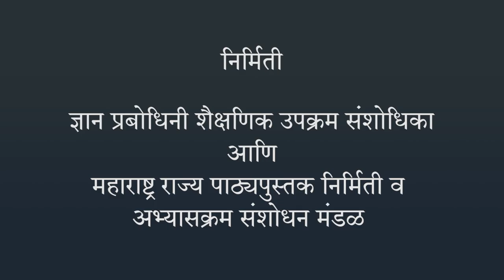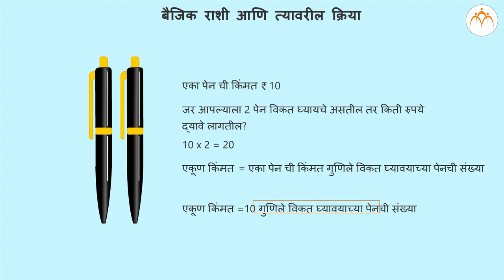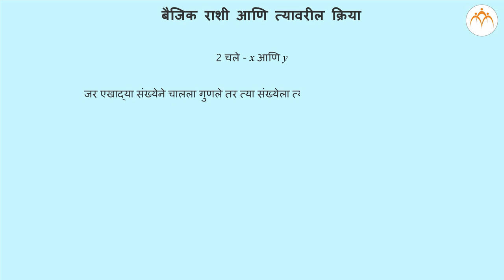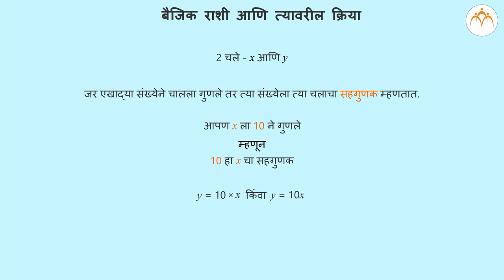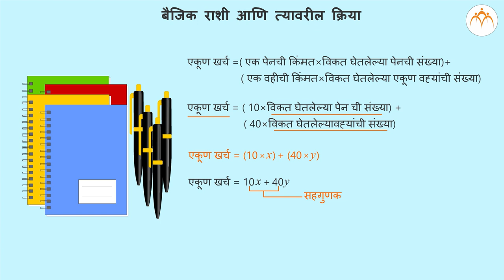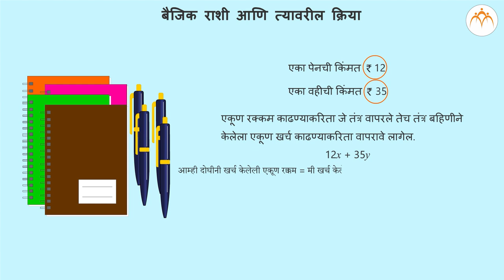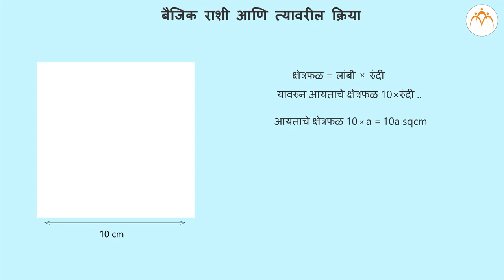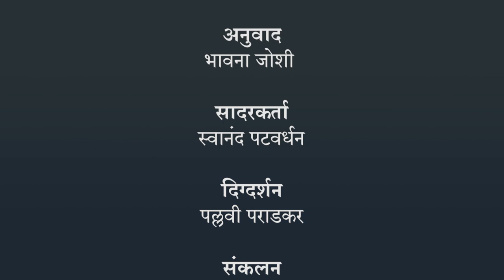बैजिक राशी आणि त्यावरील क्रिया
बैजिक राशी आणि त्यावरील क्रिया,7th,Mathematics,Jnana Prabodhini,Maharashtra Board,